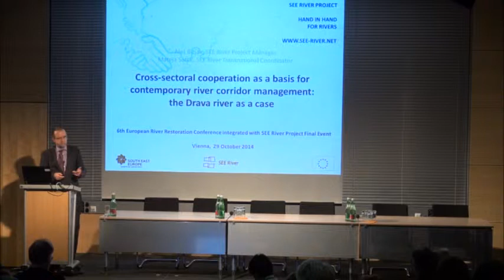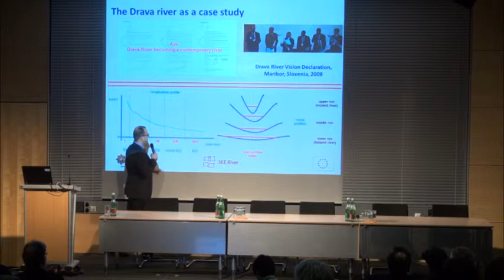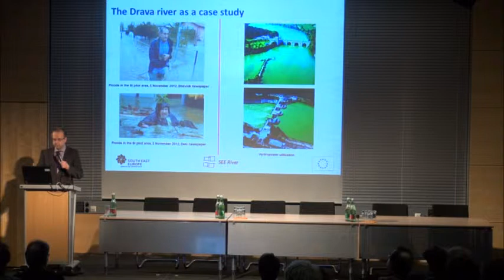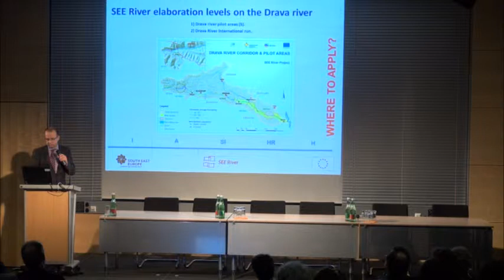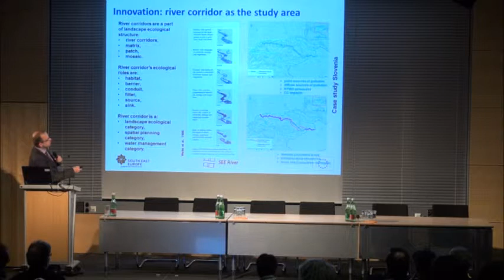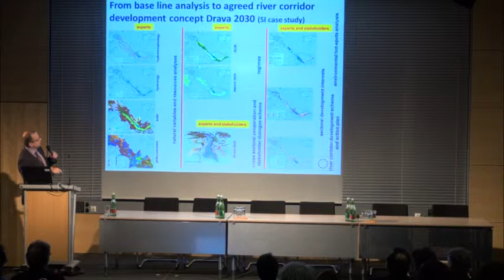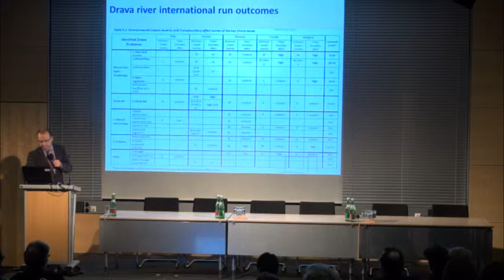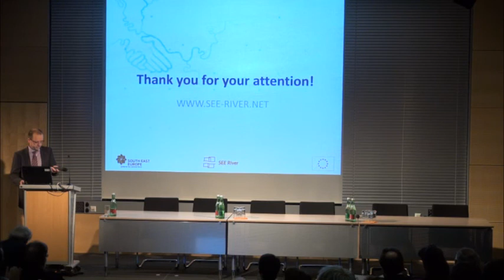Keynote 10 Aleš Bizjak